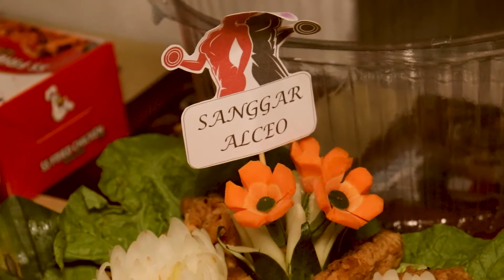PARTY!!! ZUMBA | EROBIC | DI HARI JADI SANGGAR ALCEO PONTIANAK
Party Zumba dan Erobic disanggar Alceo dalam rangka memperingati hari jadinya Sanggar Alceo yang ke #2, doanya semoga sukses terus dan semakin maju buat Sanggar Alceo Pontianak.

Dukung terus channel Youtube saye dengan cara klik Tombol Subscribe, Comment, Like & Share supaye saye semangat terus untuk membuat video-video yang bisa menghibur kawan-kawan dan memberikan inspirasi serta informasi seputar olahraga dan lain-lainnya..

Terima kasih.